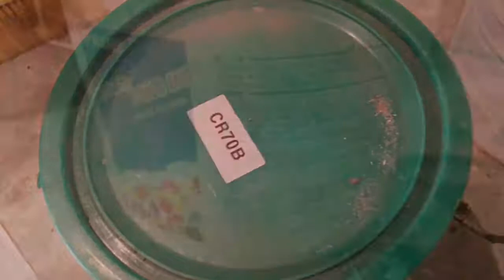푸드코트 주방 만들기_도막 방수하기[인테리어현장_ 31_방수]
상업공간 주방구간 방수 영상
1차 액체방수 후 조인트 구간부직포 방수
2차 도막방수 후 조인트 구간 부직포 후
3차 도막방수 마무리
담수 테스트 24시간 후 누수구간 확인 후
보호몰탈 후
급 배수 설비작업 들어갑니다.